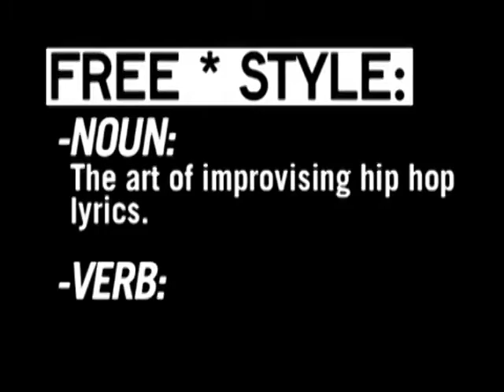Freestyle #43 - YTCracker - W/ Interview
This episode featured YTCracker.